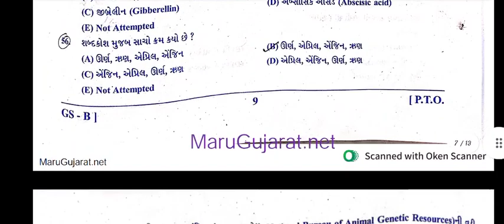GPSSB GRAM SEVAK QUESTION PAPER 2022